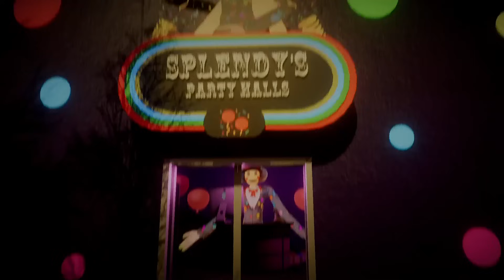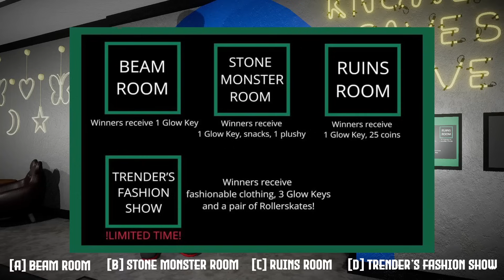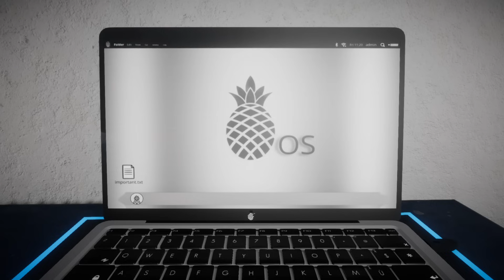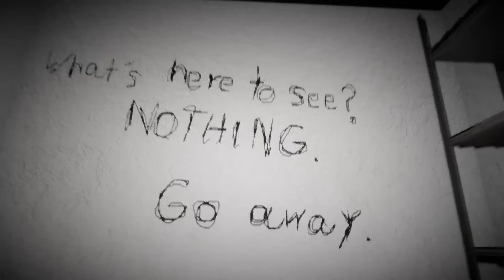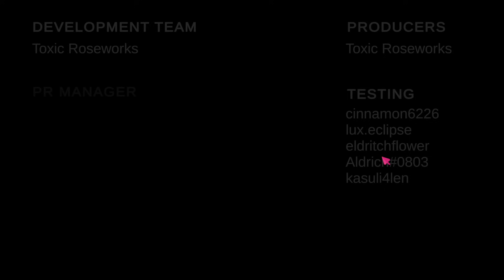DACA VEZI ACEASTA CREATURA din OHIO Fugi..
Nu uitati sa lasati un LIKE daca va place si mai vreti episoade cu Granny sau Roblox sau Minecraft !
Foarte multa lume a intrebat daca voi face, iata ca va fac pe plac!

Joc : Splendy Party Halls

Salut! Sunt Maxinfinite ! Pe canalul meu gasesti content de genul: Poppy Playtime, Hello Neighbor, Garten of Banban, Roblox, The Forest, Minecraft, Jocuri de mobil, Choo Choo Charles, Jocuri la 3 Dimineata, Garry's Mod, Cartoon Cat Jocuri indie, Jocuri din OHIO, Fnaf, GTA si alte lucruri interesante! Te rog sa te abonezi daca iti place!